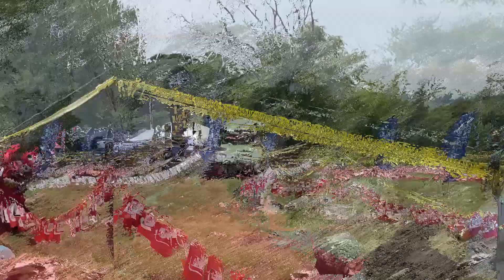KADAYAWAN 2023 OFF-ROAD CHALLENGE